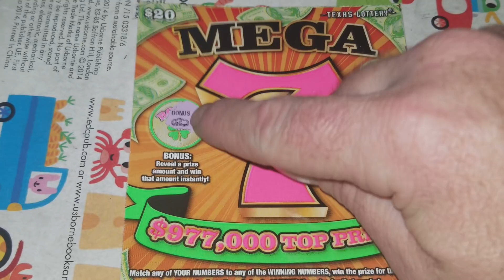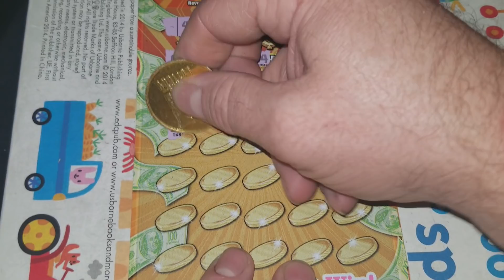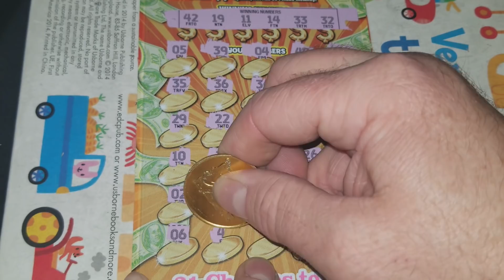$20 MEGA 7'S! + ENTER CONTEST! TEXAS LOTTERY SCRATCH OFF TICKETS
Kiana F. $20
Jason B  $10
Jeremy C  $10
Chantelle H. $5
Jami C. $5
Carol J. $5
James W. $5
Keith B  $5

FAN MAIL:
ARPLATINUM
6942 fm 1960 E. # 189

ARIZONA
CALIFORNIA
COLORADO
CONNECTICUT
DELAWARE
IDAHO
ILLINOIS
INDIANA
KANSAS
LOUISIANA
MAINE
MINNESOTA
MONTANA
NEBRASKA
NEW HAPSHIRE
NEW JERSEY
NEW MEXICO
NORTH CAROLINA
OHIO
OKLAHOMA
RHODE ISLAND
SOUTH CAROLINA
SOUTH DAKOTA
VERMONT
VIRGINIA
WASHINGTON
WEST VIRGINIA
WISCONSIN